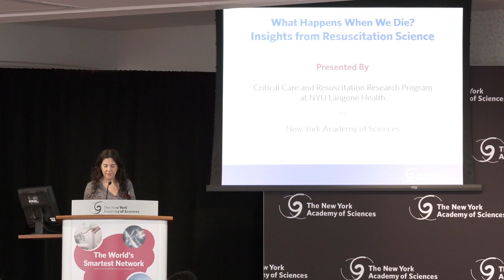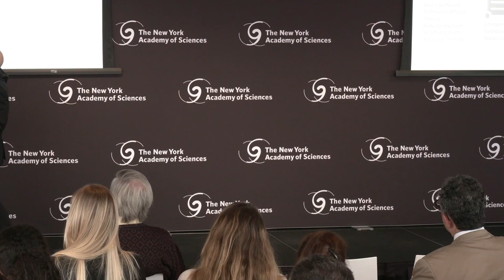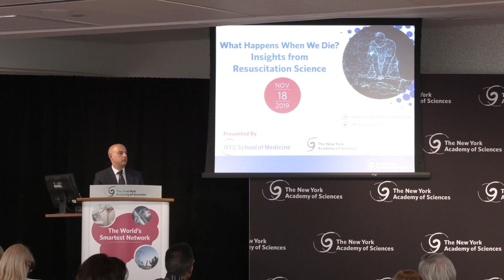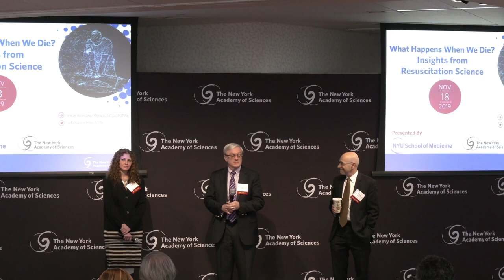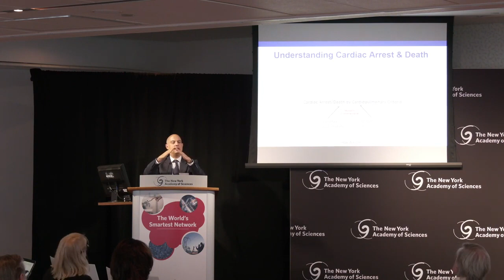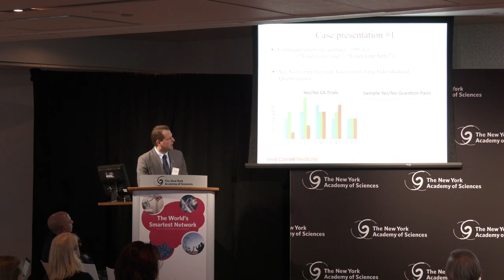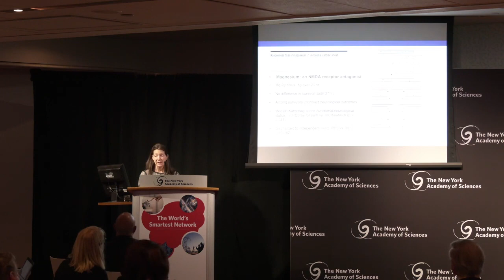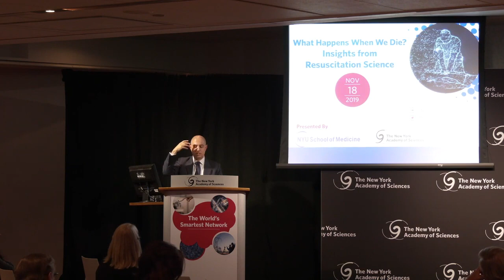Insights From Resuscitation Science Symposium: Full Recording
A recording of the 2019 New York Academy of Sciences Symposium, where we address emerging research in the studies of resuscitation and consciousness all centered around the question, "What happens when we die?"

Thank you to everyone who attended. And, a special thank you to our remarkable speakers:

- Dr. Melanie Brickman Borchard, director of Life Sciences at the New York Academy of Sciences
- Dr. Sam Parnia, associate professor of medicine and director of Critical Care and Resuscitation Research at NYU Langone Health, researching the improvement of resuscitation methods to better understand what happens to the brain and consciousness after cardiac arrest
- Dr. Lance Becker, investigator at the Feinstein Institutes for Medical Research with expertise in the fields of resuscitation, cardiac arrest, and critical care.
- Dr. Ariane Lewis, professor of Neurology and Neurosurgery at NYU Grossman School of Medicine
- Dr. Samuel Tisherman, professor of surgery, director of the Center for Critical Care and Trauma Education, and director of the Surgical ICU of the University of Maryland Medical Center
- Stefano Daniele, neuroscience MD/PhD candidate Yale School of Medicine
- Cherie Aimee, cardiac arrest survivor
- Dr. Peter B. Forgacs, neurologist/neuroscientist and senior medical director at Xenon Pharmaceuticals
- Dr. Shari Brosnahan, associate program director of the Pulmonary and Critical Care Fellowship at NYU Langone Health